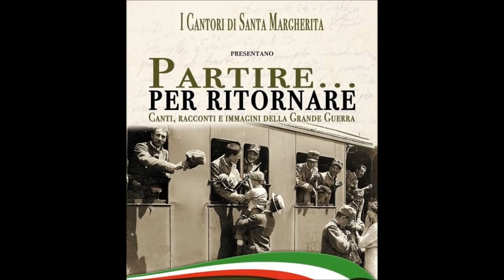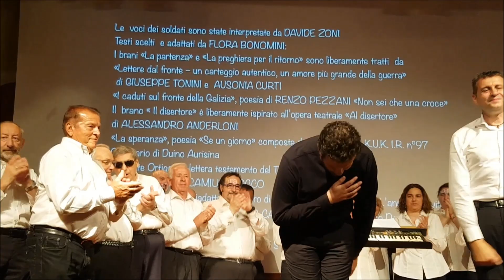Partire... per Ritornare (La Grande Guerra) - I Cantori di Santa Margherita - Dir.Germano Boschesi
Festival di cori "Adolfo Tanzi"
Casa della Musica - Parma - 8 Giugno 2019
Associazione culturale “San Benedetto” - Parma
I Cantori di Santa Margherita (Fidenza PR) Dir. Germano Boschesi
L’estate del 1914 segnò l’inizio della Prima guerra mondiale,
uno dei più grandi conflitti che coinvolse quasi tutti i continenti,
cambiando il destino di gran parte delle Nazioni e dei loro abitanti.

L’Italia, Paese povero e impreparato, entrò in guerra il 24 maggio 1915
per iniziare una lunga e inaspettata guerra di posizione in trincea
e dopo la disfatta di Caporetto, nel 1917 si trovò a dover difendere
il proprio territorio.
Un conflitto che si concluse nell’autunno del 1918, lasciando dietro
di sé milioni di vittime e un mondo instabile...

PARTIRE... PER RITORNARE

Una serata di canti, immagini e racconti che
I CANTORI DI SANTA MARGHERITA diretti da Germano Boschesi,
propongono per celebrare il Centenario della Grande Guerra.

Davide Zoni dà voce alle lettere e alle testimonianze dei soldati,
ad un brano di Mario Rigoni Stern ed alle poesie di Renzo Pezzani
e di Camillo Cocco.

Testi raccolti e riadattati da Flora Bonomini.

Le immagini, fanno parte del prezioso ed interessante archivio
storico fotografico del Dott. Andrea Cattabiani  e
dell’archivio di Flora Bonomini e Stefano Alinovi.

Canti eseguiti (in ordine cronologico):
I Scariolant (E.Egaddi)
La mia bela la mi aspeta (A.B.Michelangeli)
Sui Monti Scarpazi (A.Pedrotti)
L'è ben ver che mi slontani (A.Pedrotti)
Intorno a la cuna (Bepi de Marzi)
Stelutis alpinis (A.Zardini)
Monte Pasubio (Bepi de Marzi)
Ta pum (A.Pedrotti)
Varda che vien matina (Bepi de Marzi)
Ave Maria (Bepi de Marzi)
Benia calastoria (Bepi de Marzi)
Signore delle Cime (Bepi de Marzi)

Partire... per Ritornare (La Grande Guerra)
è stata inoltre rappresentata:
il 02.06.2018 a Fidenza presso il 'Centro Culturale S.Michele'
il 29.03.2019 a Fidenza presso il ‘Museo della Guerra’
il 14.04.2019 a Fidenza presso il ‘Museo della Guerra’
il 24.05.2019 a Fidenza presso il 'Museo della Guerra' Serata dedicata agli Alpini